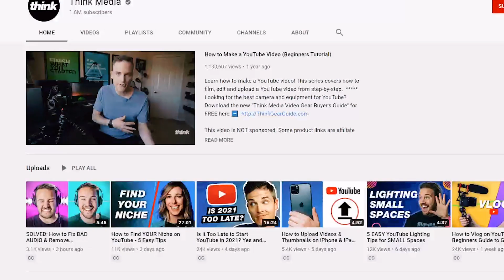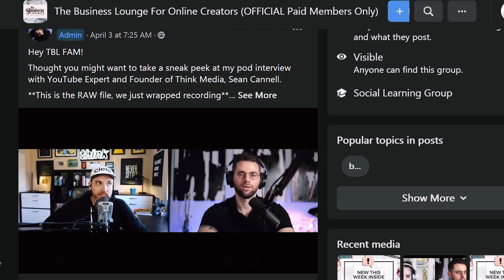3 Ways to Level Up Your Social Circle (As An Entrepreneur)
Finding the right people is the key to success. In this episode, I'll teach you my top 3 secrets on how I find the right people to influence my growth as an entrepreneur.

The Online Success Path, a step-by-step guide to launching, growing, and scaling the profitable online business you’ve always dreamed about

💻Get My Best Work In One Place (And 30+ Business & Marketing Courses) Inside The Business Lounge's Waitlist

Come on over and join The Business Lounge's FREE Mastermind Group